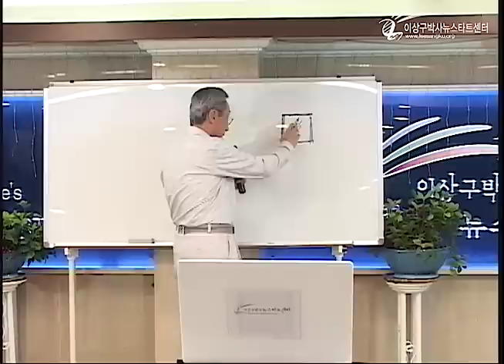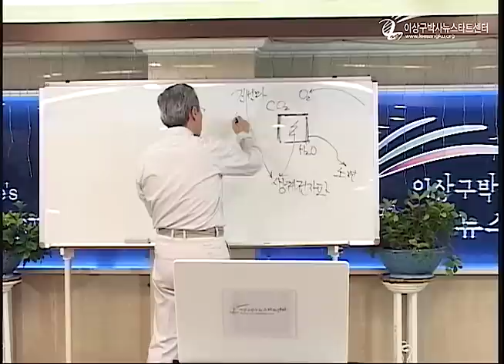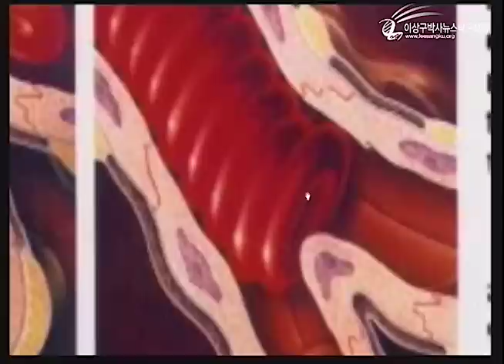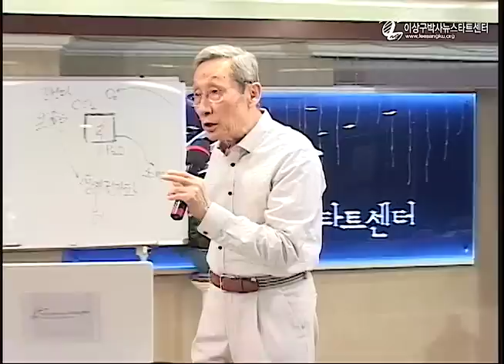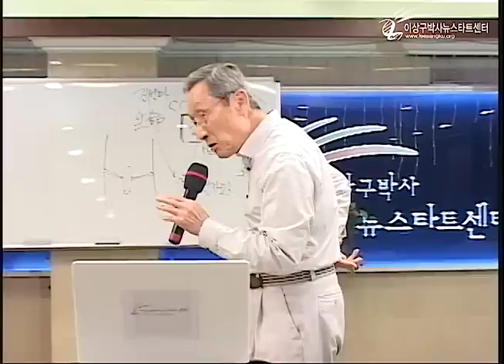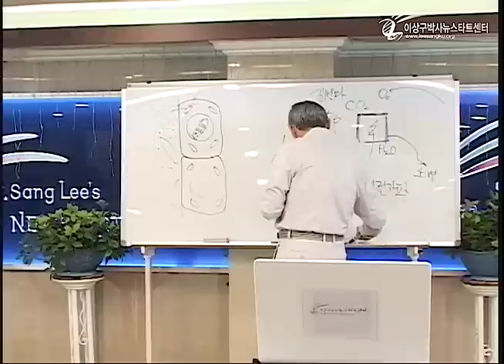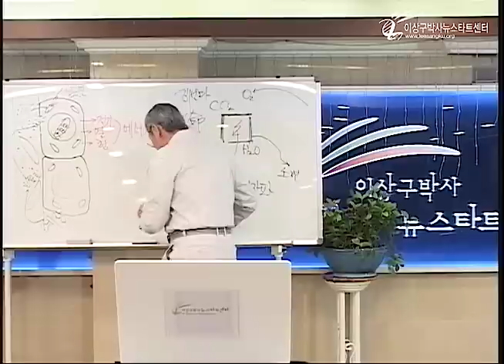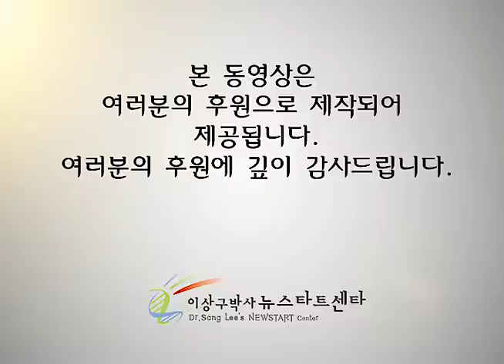R215 11 당뇨병의 치유